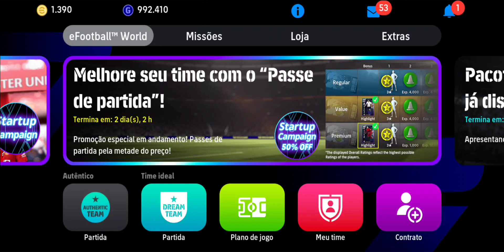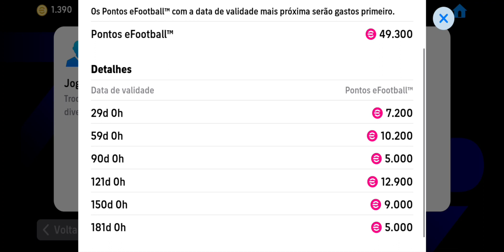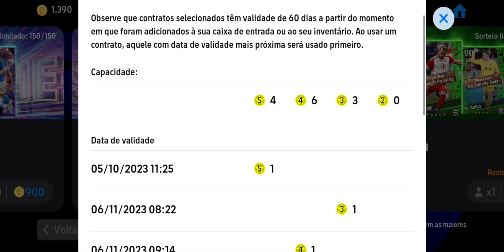TODAS AS NOVIDADES DA PRÓXIMA ATUALIZAÇÃO DE QUINTA FEIRA NO EFOOTBALL MOBILE 2024 !